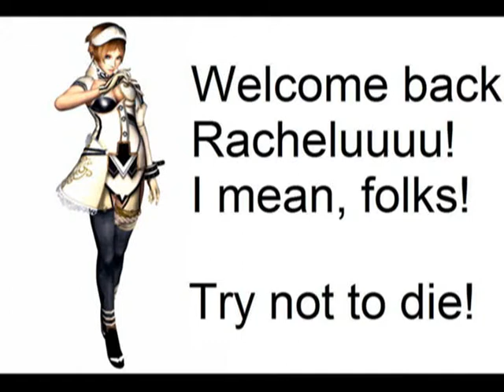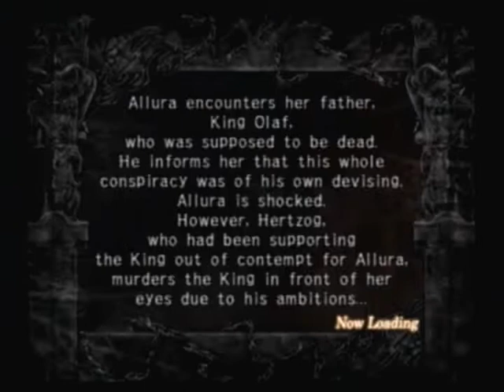Let's Play Trapt 31: Side Stories and Star Wipes, Part 4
There are characters in this game we haven't killed yet?  We'll just see about that!